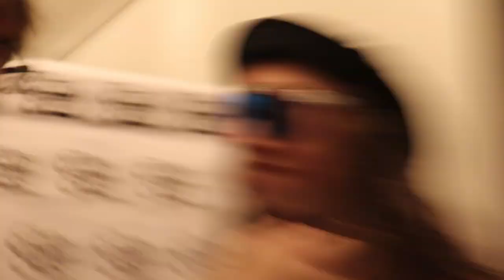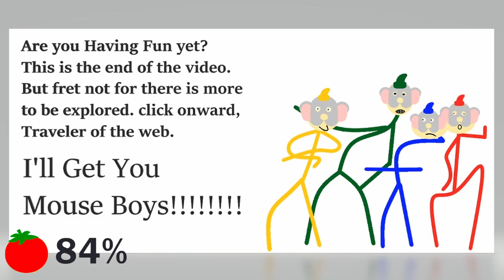Mouse Trap: The Movie - The Premiere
I waited 7 years for this? oh 84% that's actually not that bad.

HaveFun! Merch

or on Tik Tok --- BloatedMax